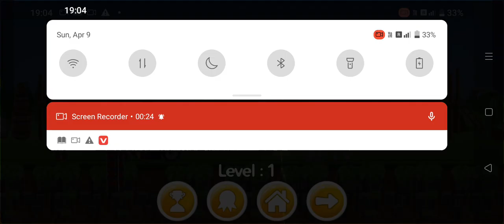Shiva shiva bike games video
shiva shiva cartoon games video